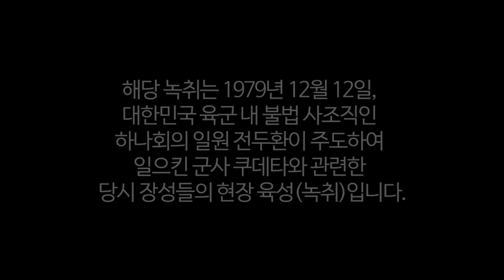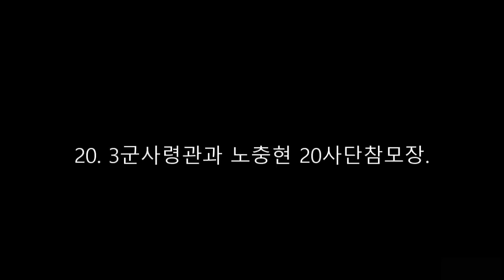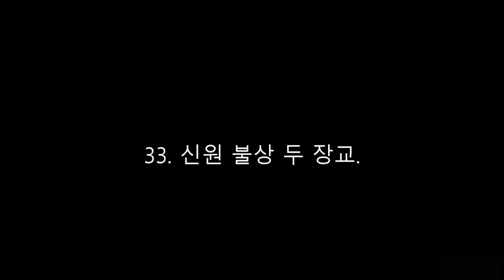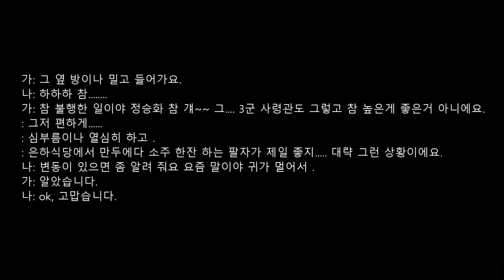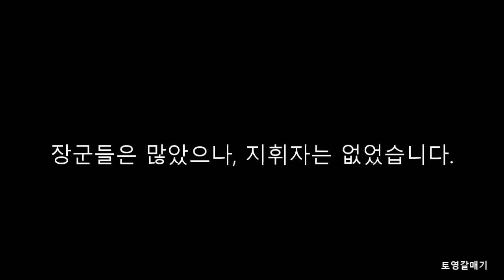12. 12 군사반란 당시 '장성들의 현장 육성!'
◼ 열린공감TV 정기후원 및 변호사비 후원 계좌 : 국민은행 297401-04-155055